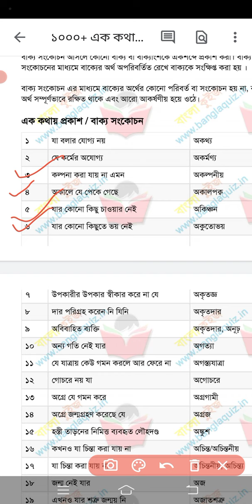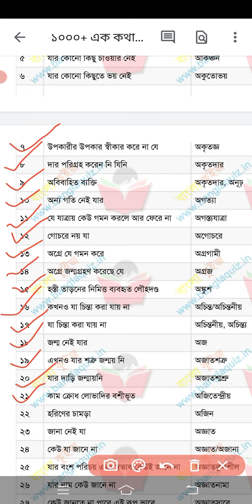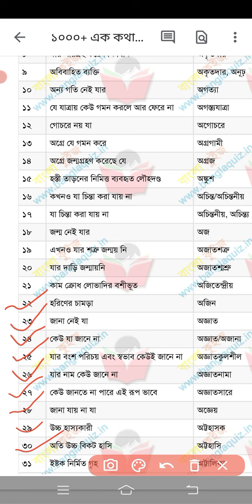WB primary Tet Bengali 2022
ek kothai prokash WB primary Tet